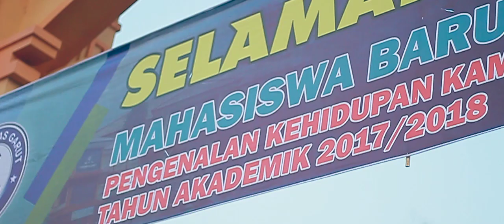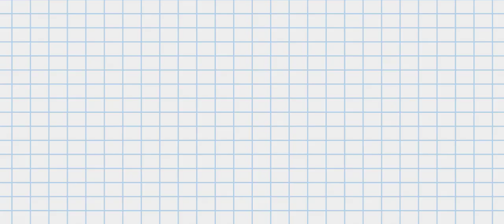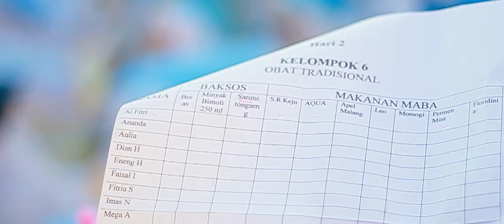PKKMB FMIPA UNIGA 2K17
Mau lihat potongan keseruan PKKMB FMIPA UNIVERSITAS GARUT 2017.
Ketika perkenalan menjadi awal segalanya.
ingin yang lebih seru let's join US in PKKMB 2018